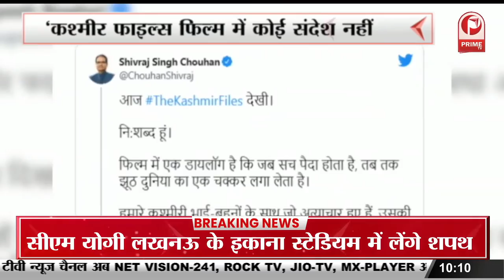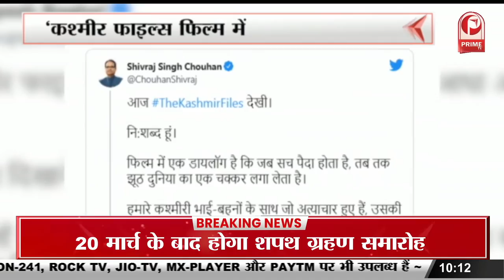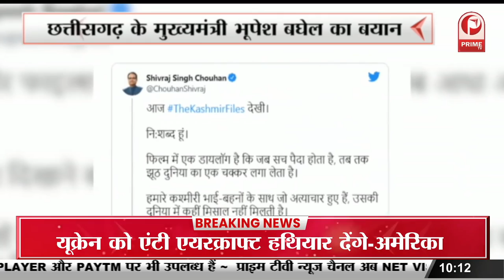कांग्रेस में बगावत और बढ़ी | भूपिंदर हुड्डा और राज बब्बर समेत कई नेता G-23 में शामिल || Prime Tv